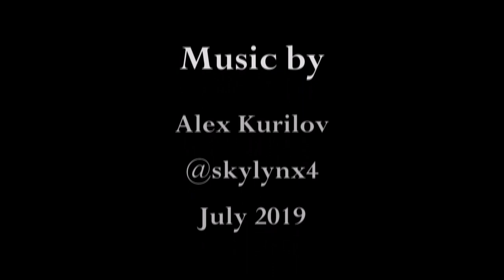Lament for Viserion [Unofficial]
This piece of music is a tribute to one of Daenerys' dragons - Viserion.

The music is inspired by Game of Thrones original score by Ramin Djawadi. New theme is present, but Daenerys and Dragonstone themes as well as the Night King theme were quoted as well.

The track is produced in FL Studio 20 using Hollywood series virtual orchestral instruments and choir by EastWest Sounds

Game of Thrones spoilers below.

This piece of music is a tribute to one of Daenerys' dragons - Viserion - who fell a victim to the Night King and was resurrected as a servant of the army of the dead.

The show doesn't explore dragons personalities beyond Drogon much, but I thought that Viserion's story as depicted on the show is actually quite tragic in the context of how he was depicted in the books and I wanted to pay tribute to it.